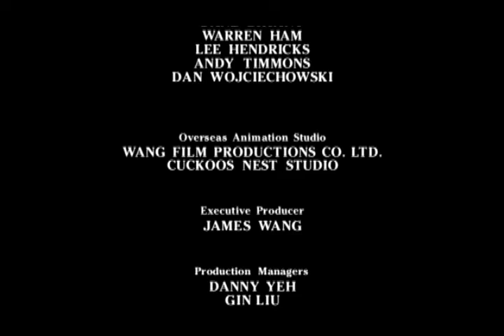The Land Before Time 10 The Great Longneck Migration Russian Part 434/1990